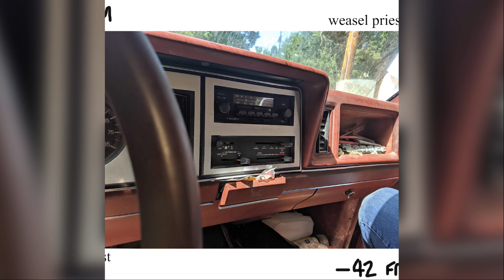Weasel Priest - Negative 42 FM Full Album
New album by Weasel Priest